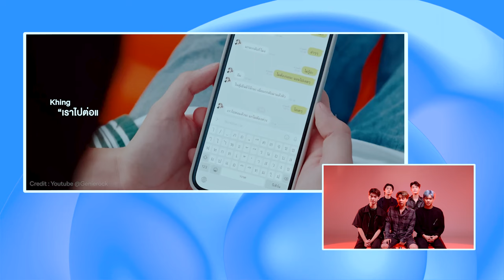[CN SUB] THHeadline X Fool Step | Special Interview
📌 พบกับร็อคเเบรนด์ที่จะพาทุกคนก้าวโง่ๆ (เติบโต)ไปพร้อมๆกัน กับ Foolstep